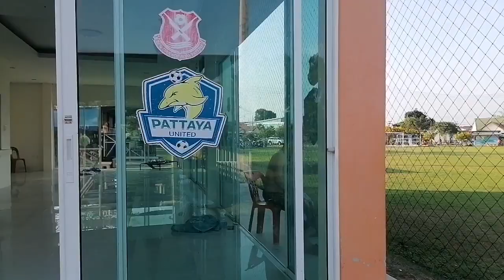Wieder einmal Fußball - Diesmal aber etwas anders